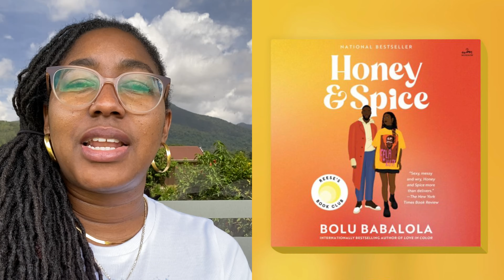What I'm listening to, reading, watching + hot topics | Alina Baraz, Honey & Spice + more- June 2023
📍 La Fortuna, San Carlos, Costa Rica

Food for Your Soul: What I'm listening to, reading, watching + hot topics  - June 2023

Love songs by Alina Baraz, Sabrina Claudio, Joe Boy, Snead Harnett, Victoria Monet, Alicia Keys & Miguel
Honey and Spice by Bolu Babalola
Evelyn from the Internets - "Evelyn and Friends"
Of course The Office and The Witcher